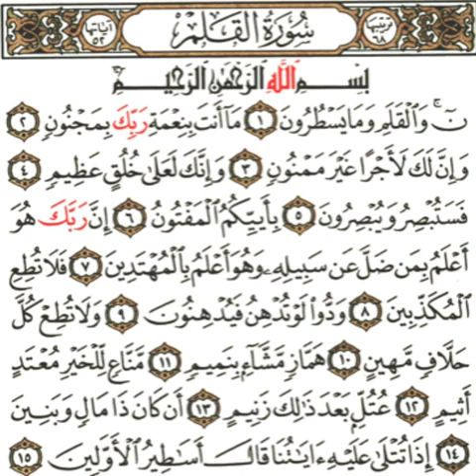Tafsiirka Quraanka Surah Al-Qalam Sheikh Mohammed Abdi Umal lyo Sheikh Abdi-Rashid Ali Sufi